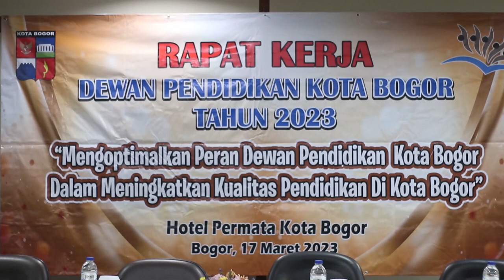[SalamPramuka] Edisi Sabtu 25 Maret 2023